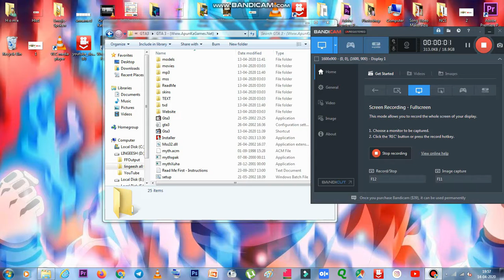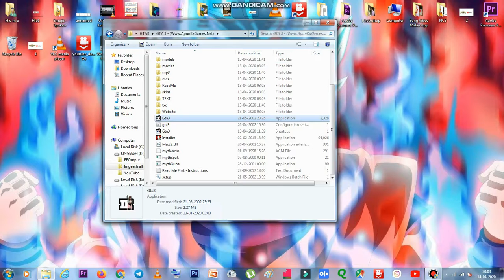GTA 3 GAMEPLAY || MISSION 3 || NO VOICE || Gaming and Tech Updates By Lingeesh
IT'S ALL ABOUT GAMING !
I dont own this game